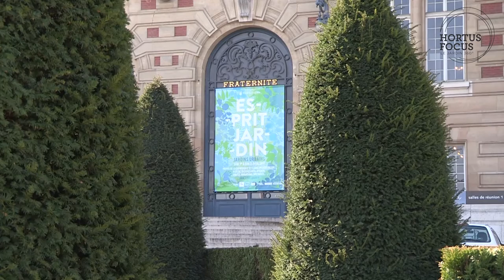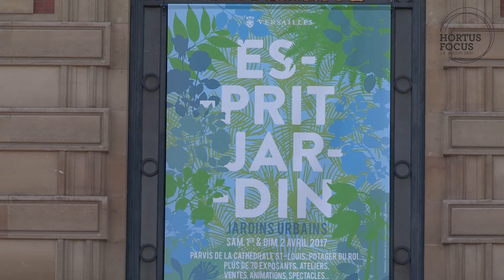Événement : Esprit Jardin à Versailles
Les 1er et 2 avril 2017, Esprit jardin se consacre au jardin urbain - JUTB. Hortus Focus sera présent avec un stand et des animations. Pour en savoir plus, l'article du magazine Hortus Focus